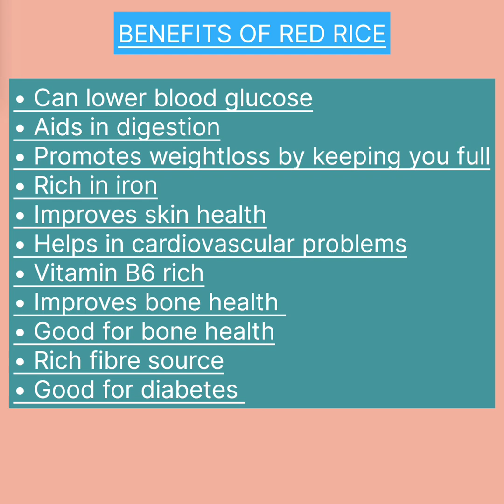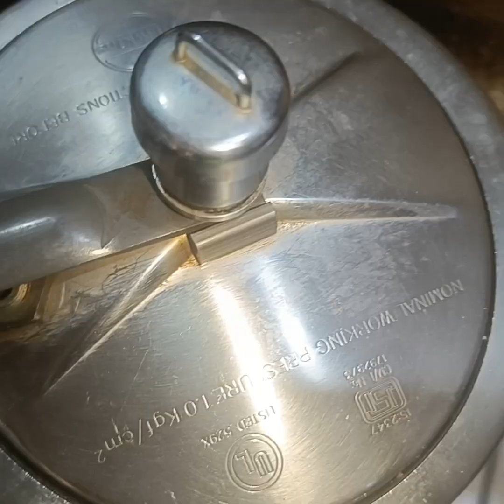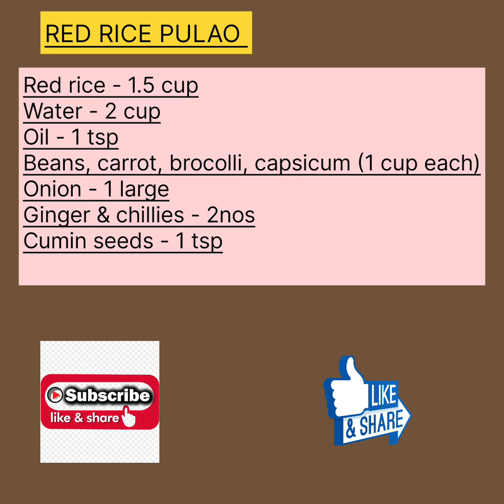Red Rice Pulao Recipe | 7 days 7 types of Healthy Pulao Series | Isha life Red Rice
Red Rice Pulao | 7 days 7 types of Healthy Pulao